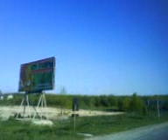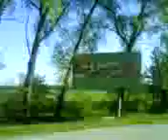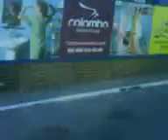Нетешин - Славута Нетішин - Славута Netishyn - Slavuta